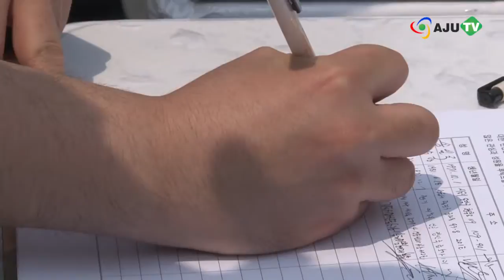AJUTV 서경덕·송일국, "한국사 수능 필수 과목 선정하라!" (130605 Issue)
5일 오전 서울 광화문 광장에서 '한국사 수능 필수 과목 선정을 위한 100만 서명운동'이 진행되었습니다.

이번 행사에는 '한국 홍보 전문가' 서경덕 성신여대 교수와 김좌진 장군의 외증손자인 배우 송일국씨가 동참했으며, 대학생 문화창조 동아리인 '생존 경쟁'의 회원들이 함께 했습니다.

본격적인 서명식에 앞서, 서경덕 교수와 송일국씨는 시민들에게 캠페인의 취지를 설명하며 동참을 호소했습니다.

[송일국 / 배우] 역사는 단순히 지나간 과거의 이야기가 아니라 우리 미래의 나침반이라고 생각합니다. 이 서명운동에 많은 분들이 참여하셔서 우리 학생들이 역사를 필수 과목으로 배울 수 있도록 꼭 그렇게 됐으면 좋겠습니다.

서 교수는 "과거를 올바르게 알고 현재를 더 잘 만들어나가면서 대한민국의 미래를 더 밝게 하기 위해 이번 캠페인을 시작했다"고 덧붙였습니다.

[서경덕 / 성신여대 교수] 조금 더 이런 기본적인 역사교육을 위한 그 첫걸음이 바로 한국사의 수능 필수과목인 것 같고요, 그 이후에 가장 중요한 것은, 바로 역사교육에 대한 컨텐츠를 더욱 더 재밌게 해야한다는 거죠. 그냥 책으로만 보는 것들이 아니라 답사를 통해서, 아니면 조금 더 재밌는 웹툰을 통해서라든지 어떤 그러한 다양한 매체를 통해서 젊은 친구들이 역사를 조금 더 재밌게 배울 수 있는, 그런 교육 컨텐츠에 대한 강화를 앞으로 더 노력해보도록 하겠습니다.

한편, 안중근 의사 의거 100주년 행사 등 공익적이고 문화적인 행사를 진행해 온 대한민국 홍보 동아리 '생존경쟁'은 이번 서명운동을 위해 직접 자비로 1500만원을 모아 서명운동에 힘을 보탰습니다.

[이정호 / 대학생 홍보모임 회장] 판넬 제작이나 이러한 정보 수집 하는 것도 오랜 시간 수집하고, 또 시민분들에게 정확한 사실을 전달해야 하기 때문에 저희가 비록 알고 있다고 하더라도 자문도 구하고 또 정확한 서적같은 것을 통해서 판넬 제작하는 데에 오랜 시간이 걸렸습니다.

나들이 나온 서울 시민들도 저마다 서명에 참여했습니다.

[유원상 / 직장인] 저는 한국사 수능 필수과목 선정에 찬성하는 입장이구요, 학생이나 어린 친구들 보면, 저희 때 필수과목처럼 배우던 것을 못 배우고 있어서 역사에 대한 인식이 조금 왜곡되고 있는 것 같은데, 이렇게 크게 홍보를 함으로 인해서 관심도 높이고 제대로 역사를 배울 수 있는 계기가 될 수 있을 것 같아서 저는 찬성하는 입장입니다.

이 곳 광화문 광장을 시작으로 올해 말까지 전국 광역시 및 지방 소도시에서도 서명운동이 벌어질 예정입니다. 이번 서명운동이 시발점이 되서 역사인식에 대한 사람들의 관심이 더욱 높아질 수 있기를 기대합니다.